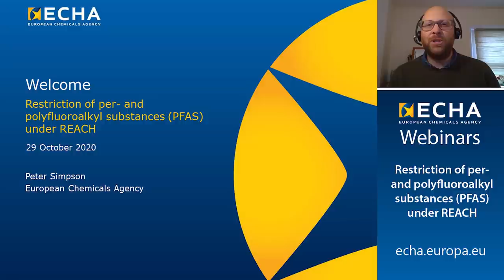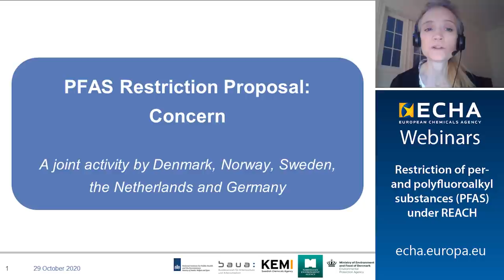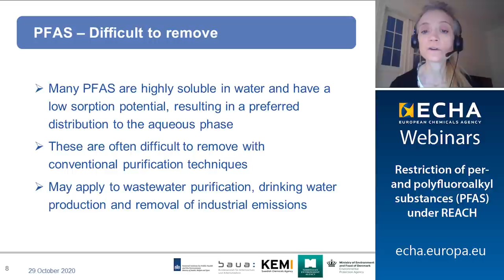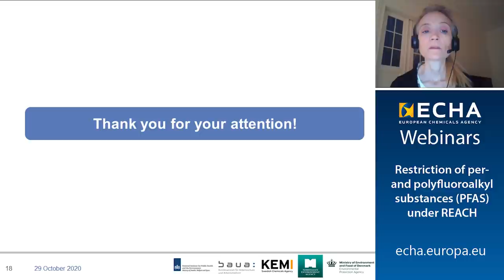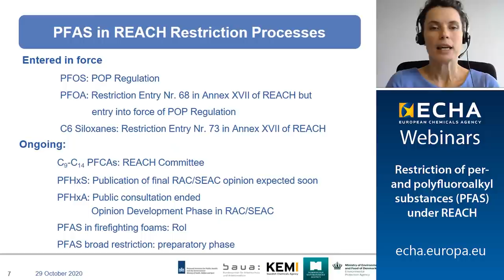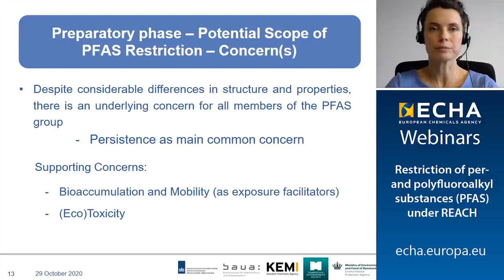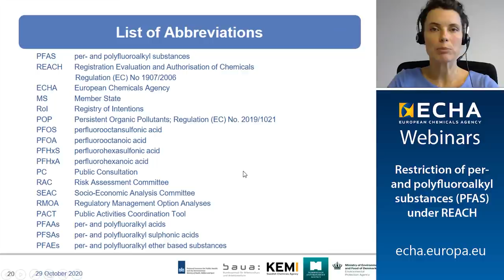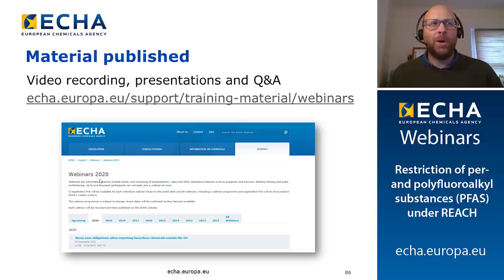Restriction of per- and polyfluoroalkyl substances (PFAS) under REACH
Germany, the Netherlands, Norway, Sweden and Denmark are working on a REACH restriction proposal to limit the risks to the environment and human health from the manufacture and use of all per- and polyfluoroalkyl substances (PFAS). A call for evidence was held during the summer of 2020.

In this webinar you'll learn about the REACH restriction process and status of the proposed PFAS restriction.